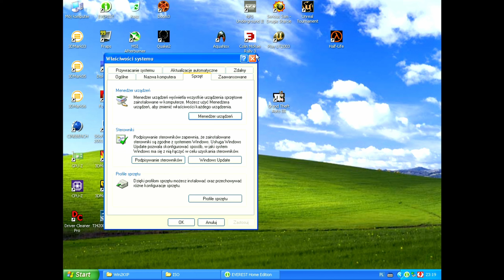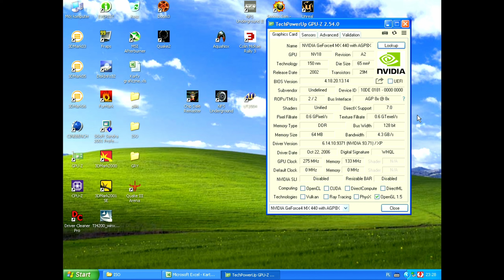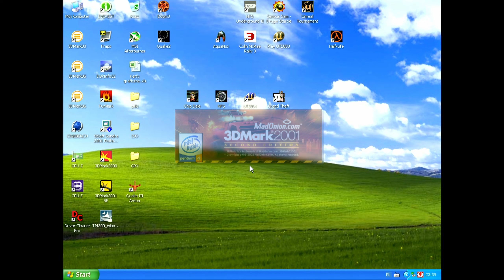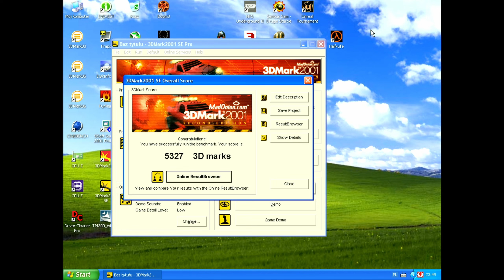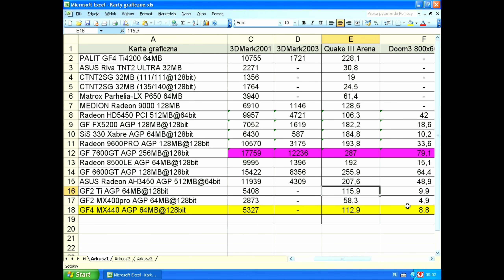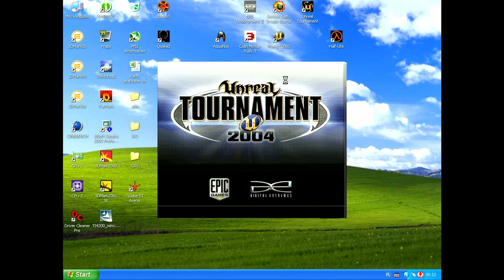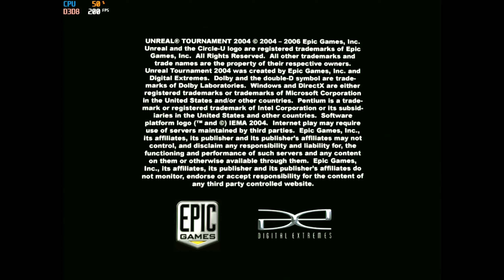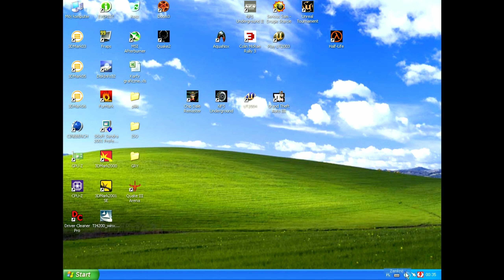Czy GeForce4 MX440 Okaże Się Wydajniejszy Od Kart Z Serii GeForce2?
Tym razem sprawdzimy jedną z najpopularniejszych kart, które zalały rynek budżetowych konstrukcji na AGP.
Zapraszam